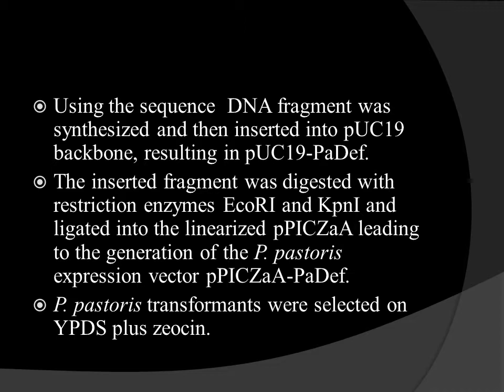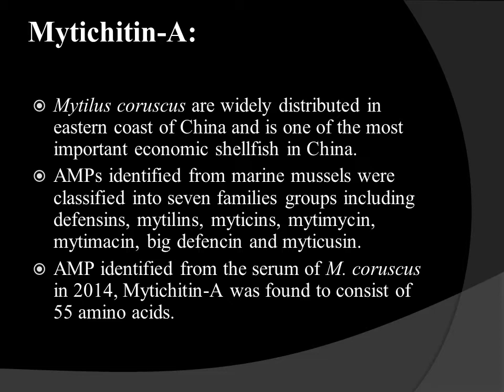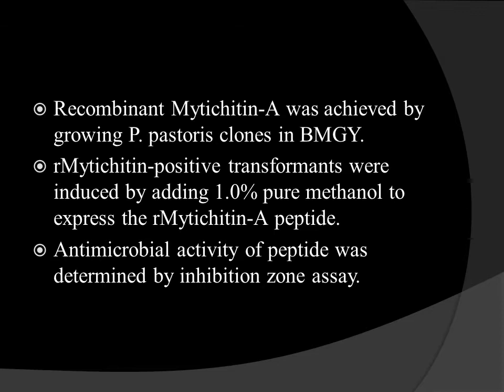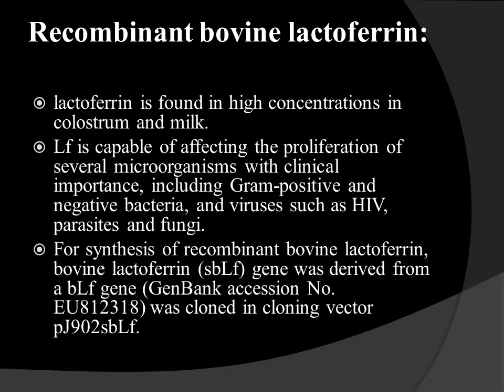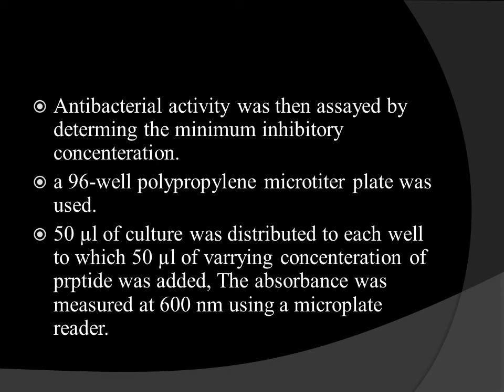Heterologus expression of antimicrobial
antimicrobial peptide. future trend in medicine. Pichia pastoris. methylotrophic yeast .